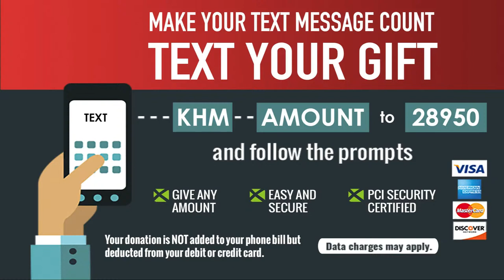22.02.23 | Winter Bible Seminar | Wed. 10:30am | Rev. Denise Hagin Burns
God is good to us!  His mercies are new every morning.  Welcome to Kenneth Hagin Ministries' annual Winter Bible Seminar!  We are excited for you being here and for what God is going to do in our midst.  There's no distance in The Spirit so hook up and be blessed!  God has good things for you to do in these last days.  Bless someone else by inviting them to join you.